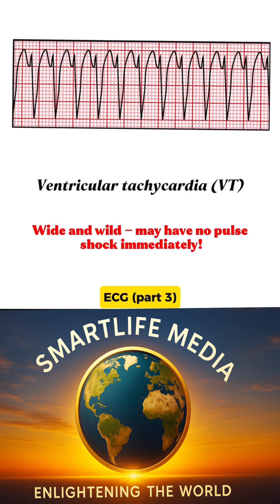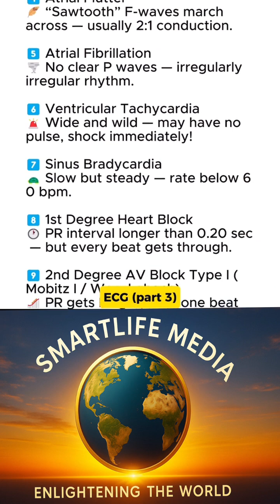THE HEART BLOCK POEM — Learn Heart Blocks FAST.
This video breaks down the 4 types of AV blocks using the most memorable rhyme in medical education.

Perfect for NCLEX prep, nursing school, ECG interpretation, EMT training, and med students who want a quick, high-impact study tool.

In this short, you will learn:

✔️ First-Degree AV Block (PR interval prolonged)
✔️ Second-Degree AV Block Mobitz I (Wenckebach)
✔️ Second-Degree AV Block Mobitz II
✔️ Third-Degree AV Block (Complete Block)

This poem is designed to help you memorize ECG patterns instantly, boost your exam confidence, and simplify complex cardiac concepts.

If you're preparing for the NCLEX RN, NCLEX PN, paramedic boards, nursing exams, or medical finals, this video is your new secret weapon.

👩‍⚕️👨‍⚕️ Future nurses & medics—this is YOUR moment.
Small learning ➝ Big impact ➝ Smarter you.